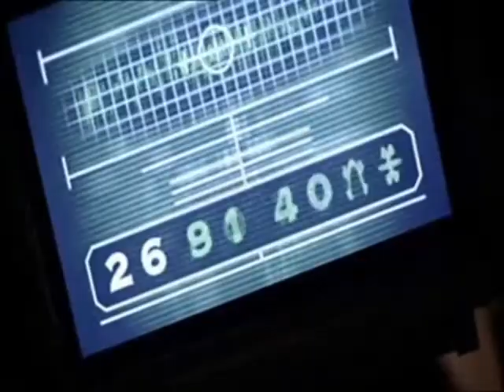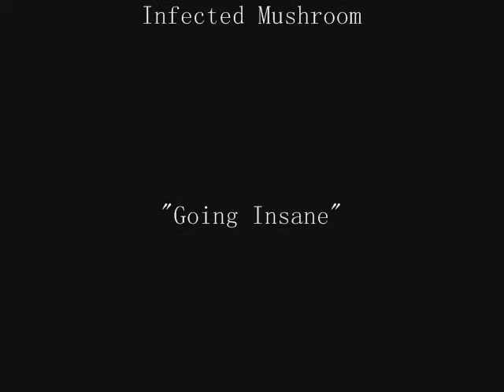Doctor Who - Going insane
A video for Joe Lidster